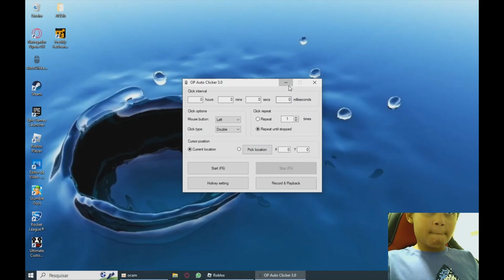Tapa olho azul joga jenga maluca porem com plush do fredinho de fnaf PT2